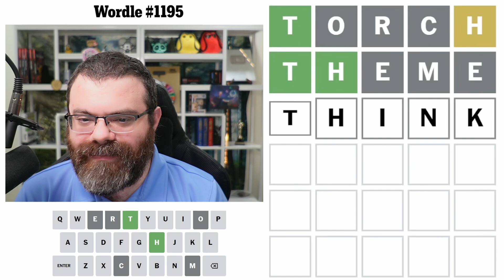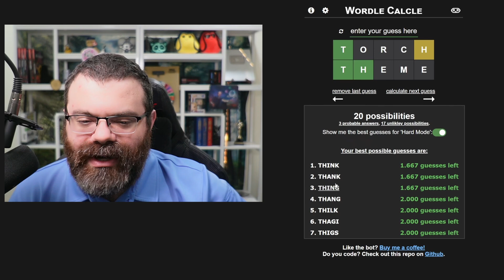How Wordle bots work! | Wordle #1195 (Sept 26 2024)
How do Wordle bots work? What makes one guess "better" than another? Why are some bots better at the game than others? Explanation after the solve!

MERCH
code.